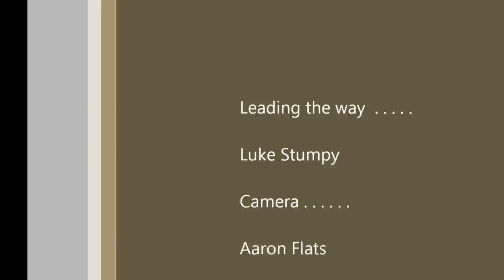anstey hill mountain biking.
Fire track 17, Anstey hill.Fun ,short ,little dh.